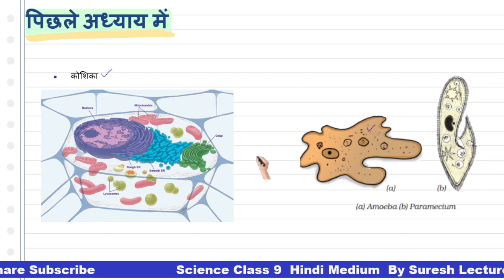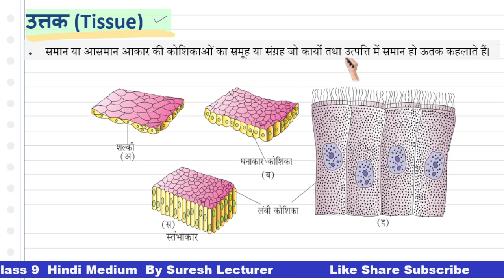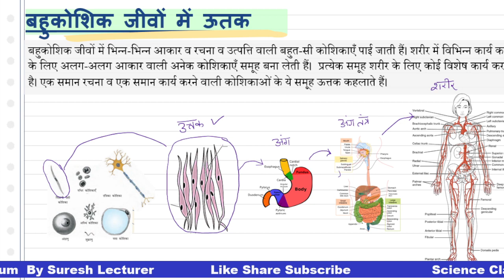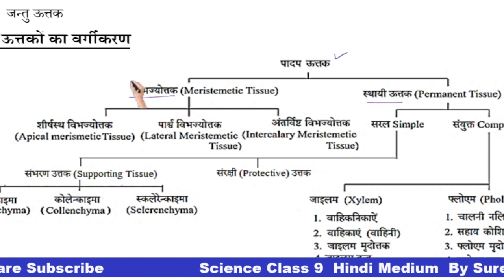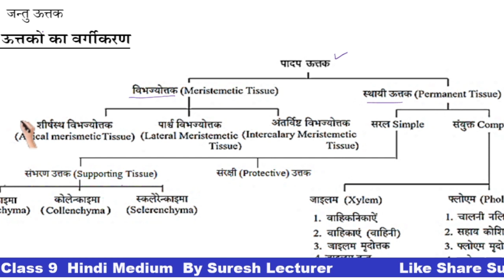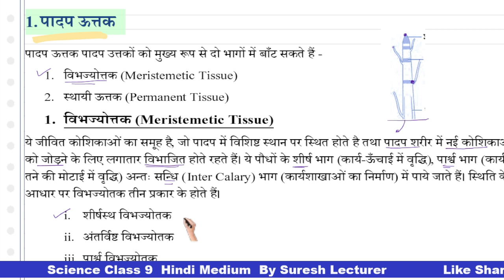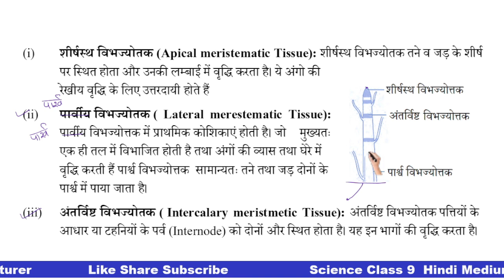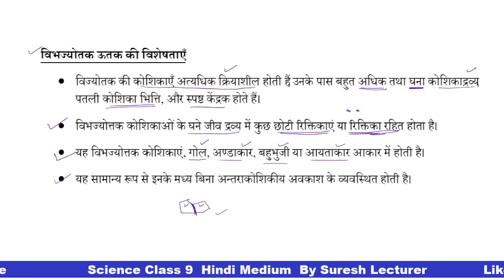अध्याय 6 उत्तक | विज्ञान कक्षा 9 | भाग -1 | Suresh Lecturer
जीव विज्ञान कक्षा 9 हिन्दी माध्यम
ऊतक
उत्तक को इस तरह से परिभाषित किया जा सकता है, समान या आसमान आकार की कोशिकाओं का समूह या संग्रह जो कार्यो तथा उत्पत्ति में समान हो ऊतक कहलाते हैं।
बहुकोशिक जीवों में ऊतक
बहुकोशिक जीवों में भिन्न-भिन्न आकार व रचना व उत्पत्ति वाली बहुत-सी कोशिकाएँ पाई जाती हैं। शरीर में विभिन्न कार्य करने के लिए अलग-अलग आकार वाली अनेक कोशिकाएँ समूह बना लेती हैं।  प्रत्येक समूह शरीर के लिए कोई विशेष कार्य करता है। एक समान रचना व एक समान कार्य करने वाली कोशिकाओं के ये समूह ऊत्तक कहलाते हैं।
बहुकोशिक जीवों के ये अनेक प्रकार के ऊत्तक विभिन्न प्रकार के कार्य करने में दक्ष होते हैं, जैसे कि पेशीय ऊत्तक शरीर को गति प्रदान करने में दक्ष होता है जबकि संयोजी ऊत्तक पदार्थों का परिवहन करने में कुशल होता है। जबकि संवेदनाओं को ग्रहण करने तथा संदेशों को आगे भेजने में तंत्रिका ऊत्तक दक्ष होता है।
NCERT प्रश्न
1. ऊतक क्या है?
2. बहुकोशिक जीवों में ऊतकों का क्या उपयोग है?
ऊतकों का वर्गीकरण
1. पादप ऊत्तक
2. जन्तु ऊत्तक
पादप ऊत्तको का वर्गीकरण

पादप ऊत्तक पादप उत्तकों को मुख्य रूप से दो भागों में बाँट सकते हैं -
1. विभज्योत्तक (Meristemetic Tissue)
2. स्थायी ऊत्तक (Permanent Tissue)
1. विभज्योत्तक (Meristemetic Tissue)
ये जीवित कोशिकाओं का समूह है, जो पादप में विशिष्ट स्थान पर स्थित होते है तथा पादप शरीर में नई कोशिकाओं को जोड़ने के लिए लगातार विभाजित होते रहते हैं। ये पौधों के शीर्ष भाग (कार्य-ऊँचाई में वृद्धि), पार्श्व भाग (कार्य- तने की मोटाई में वृद्धि) अन्तः सन्धि (Inter Calary) भाग (कार्यशाखाओं का निर्माण) में पाये जाते हैं। स्थिति के आधार पर विभज्योतक तीन प्रकार के होते हैं।
i. शीर्षस्थ विभज्योतक
ii. अंतर्विष्ट विभज्योतक
iii. पार्श्व विभज्योतक
(i) शीर्षस्थ विभज्योतक (Apical meristematic Tissue): शीर्षस्थ विभज्योतक तने व जड़ के शीर्ष पर स्थित होता और उनकी लम्बाई में वृद्धि करता है। ये अंगो की रेखीय वृद्धि के लिए उत्तरदायी होते हैं
(ii) पार्वीय विभज्योतक (Lateral merestematic Tissue): पार्वीय विभज्योत्तक में प्राथमिक कोशिकाएं होती है। जो मुख्यतः एक ही तल में विभाजित होती है तथा अंगों की व्यास तथा घेरे में वृद्धि करती हैं पार्श्व विभज्योत्तक सामान्यतः तने तथा जड़ दोनों के पार्श्व में पाया जाता है।
(iii) अंतर्विष्ट विभज्योतक (Intercalary meristmetic Tissue): अंतर्विष्ट विभज्योतक पत्तियों के आधार या टहनियों के पर्व (Internode) को दोनों और स्थित होता है। यह इन भागों की वृद्धि करता है।

विभज्योतक ऊतक की विशेषताएँ
• विज्योतक की कोशिकाएँ अत्यधिक क्रियाशील होती हैं, उनके पास बहुत अधिक तथा घना कोशिकाद्रव्य, पतली कोशिका भित्ति, और स्पष्ट केंद्रक होते हैं।
• विभज्योत्तक कोशिकाओं के घने जीव द्रव्य में कुछ छोटी रिक्तिकाएं या रिक्तिका रहित होता है।
• यह विभज्योत्तक कोशिकाएं, गोल, अण्डाकार, बहुभुजी या आयताकार आकार में होती है।
• यह सामान्य रूप से इनके मध्य बिना अन्तराकोशिकीय अवकाश के व्यवस्थित होती है।